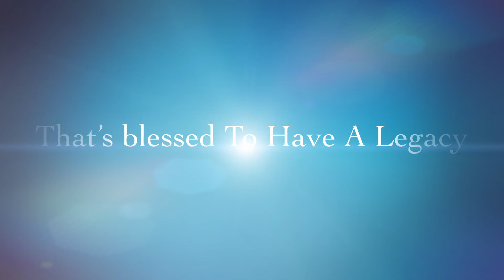Movie Promo Sibley Campbell Family 2022 Reunion